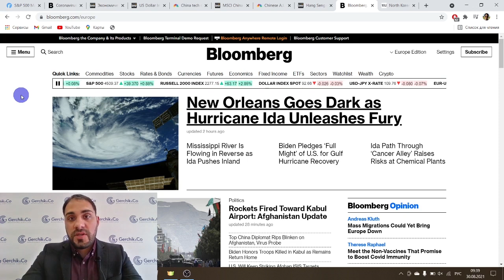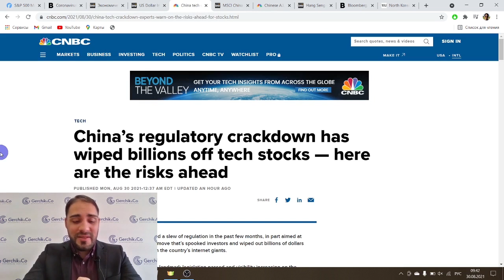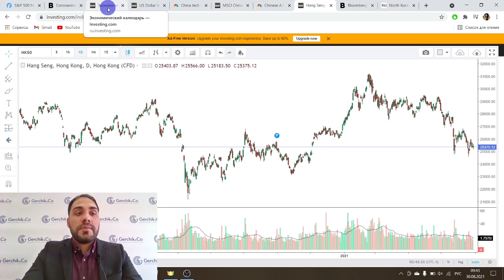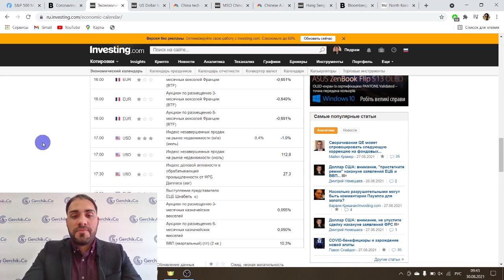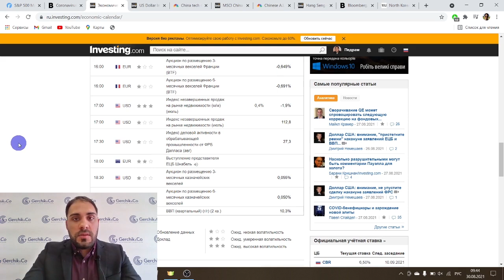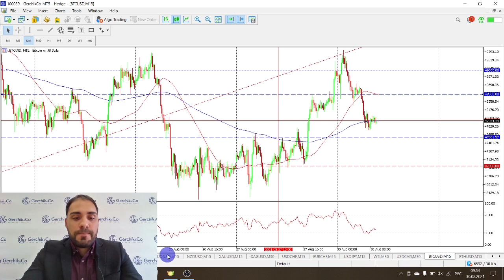Цена нефти: как будет влиять ураган Ида | Технический анализ Форекс 30.08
Как стихия будет влиять на цену нефти - смотрите далее. Также в видео будет обзор валютных пар, обзор криптовалюты и рынка Forex - не пропусти

00:00 Тема видео: Обзор Финансовых новостей и Анализ Форекс рынка и индексов
00:35 Как будет влиять ураган Ида на нефть
01:20 Индекс доллара
02:30 Индекс Доу Джонсона
03:10 Обзор Китайского рынка
04:52 Экономический календарь
07:00 Анализ Форекс рынка EUR/USD, GBP/USD, AUD/USD и NZD/USD
08:40 GBP/JPY
09:30 EUR/USD, GBP/USD
12:00 GBP/NZD и AUD/NZD
12:40 Обзор защитных активов:  Золото и Серебро
14:00 Нефть
14:40 Обзор криптовалют: Эфир, Биткойн